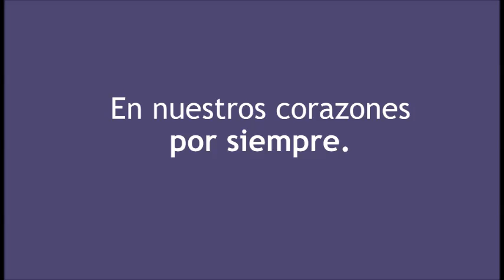Velación Actual de María Alejandrina Cajamarca Hurtado.